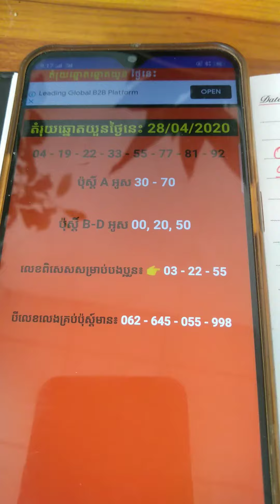April 29, 2020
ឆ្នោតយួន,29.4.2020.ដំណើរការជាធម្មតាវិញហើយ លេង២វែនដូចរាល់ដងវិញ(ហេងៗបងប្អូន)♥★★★